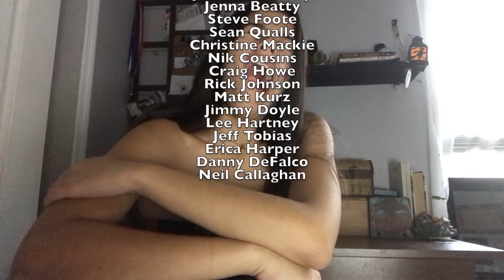Jeff Rosenstock: A Musical God Among Men HUM2020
all B Roll and music does not belong to me

Anthony, David. “Jeff Rosenstock Bombed the Music Industry, Though It Took a While to Notice.” Music, Music, 23 Aug. 2017,

“Learn about Jeff Rosenstock.” Famous Birthdays,

Monger, Timothy. “Jeff Rosenstock | Biography & History.” AllMusic,

Network, Cartoon. “Craig of the Creek | Opening and End Credits | Cartoon Network.” YouTube, YouTube, 30 Mar. 2018,

Vinyl, A Fistful Of. “Jeff Rosenstock - Interview | A Fistful of Vinyl @ Teragram.” YouTube, YouTube, 2 Nov. 2018,

Yoo, Noah. “Jeff Rosenstock Soundtracks New Cartoon Network Show ‘Craig of the Creek.’” Pitchfork, Pitchfork, 31 Mar. 2018,